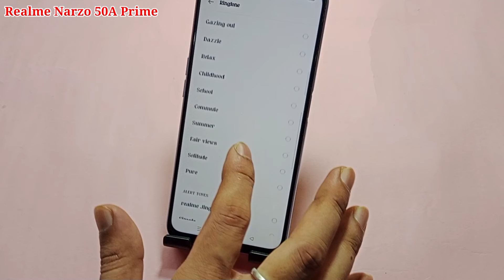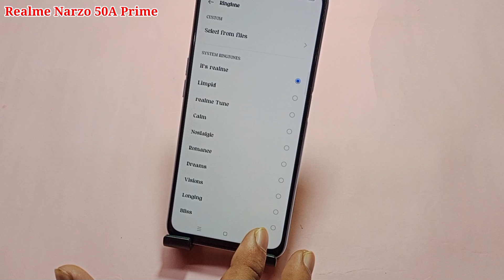Realme Narzo 50a prime ringtone setting | Realme Narzo 50a prime me ringtone change kaise kare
hello friends aaj ki is video ke madhyam se maine aap logon ko bataya hai ki Realme Narzo 50a prime mobile me ringtone change kaise kiya jata hai